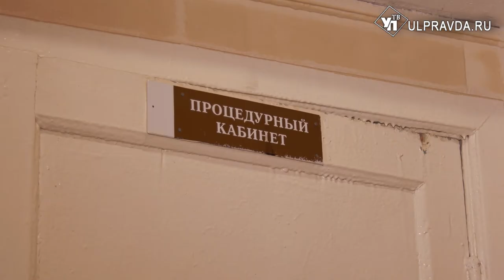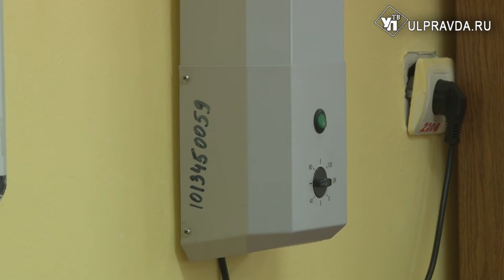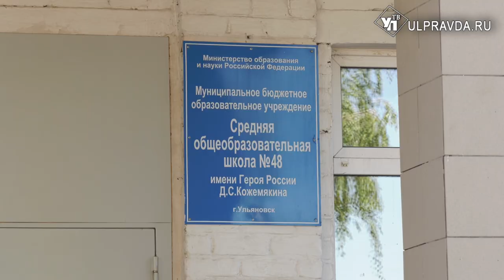Прививка безопасности. Сотрудников детских лагерей вакцинируют от COVID-19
1 июня – старт работы летних лагерей. К приему детей все готово, в том числе соблюдены все санитарно-эпидемиологические нормы. Для сотрудников прививка от коронавируса обязательна.